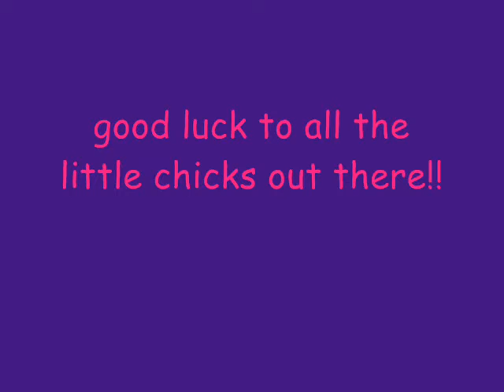ferret hair recycling